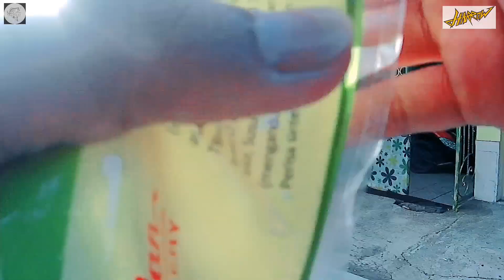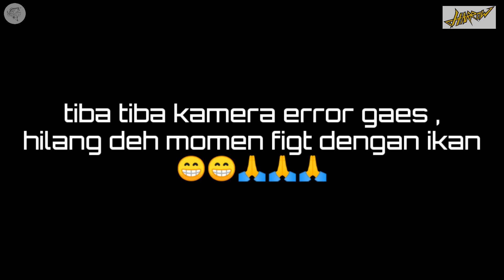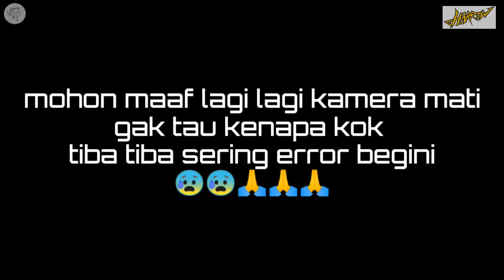MANCING IKAN PAYUS DAN IKAN LAOSAN/SENANGIN,SAMBARAN BERTUBI TUBI,PAKAI UMPAN MINI POPPER KILLER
Mancing seru bersama teman teman.mancing asik ikan payus dan ikan laosan /senangin

Untuk pemesanan alat memancing super lengkap

Di face book ZIKOF PERMANA DIKA

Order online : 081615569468